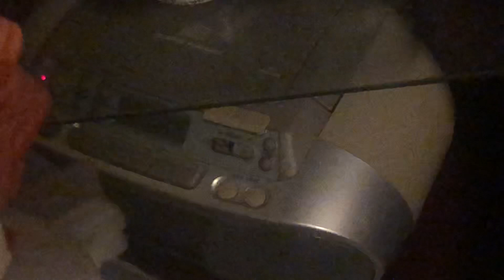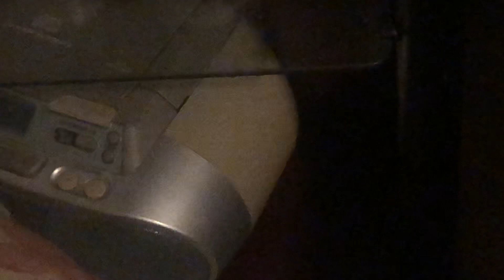Rattle-Elevation Worship-Radio Version(K-Love)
Song by Elevation Worship